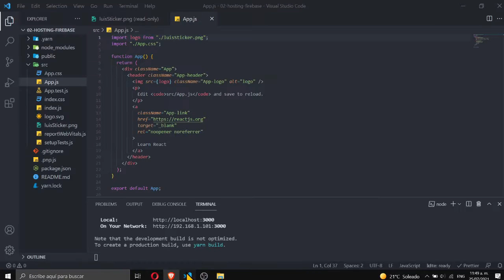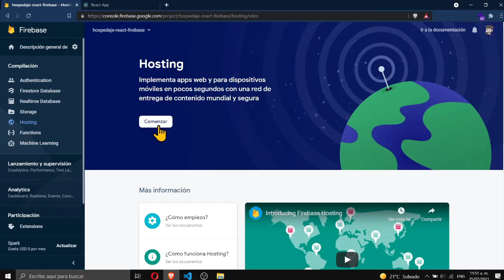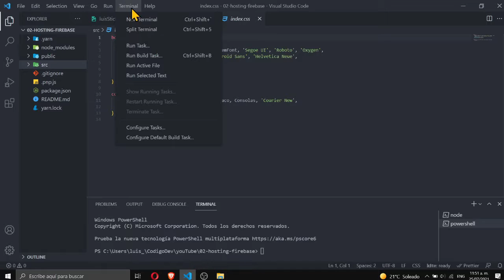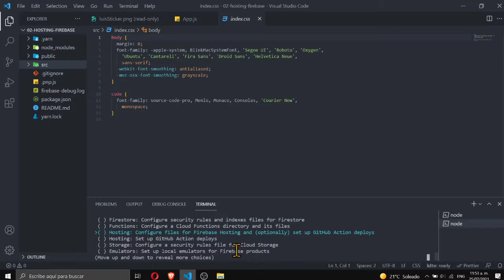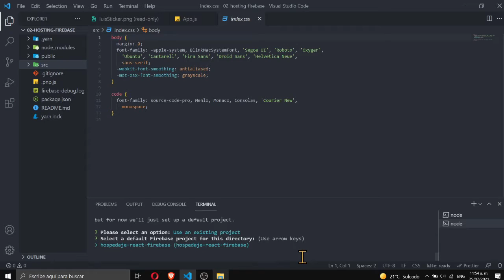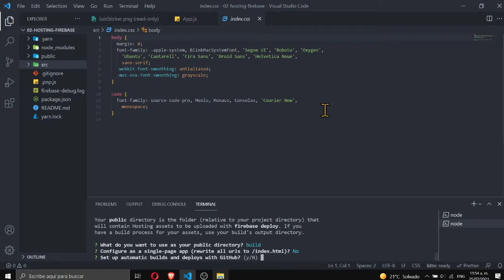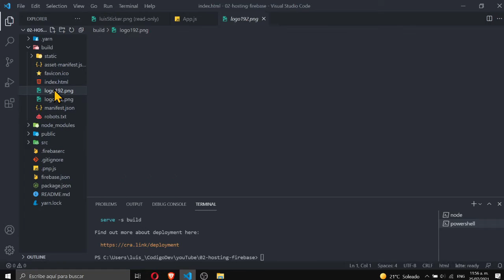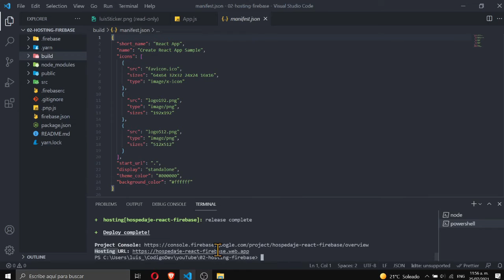Cómo hospedar tu app de React en Firebase hosting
Ya terminaste de construir el nuevo Facebook a través de react, ¿pero dónde hospedar tu aplicación? En este video te mostraré como aprovechar al máximo los servicios de Firebase a través de Firebase hosting.

En caso de que no estés familiarizado con Firebase, se trata de una plataforma BaaS (backend as a service) de Google. Es una extensión de Google Cloud Platform que nos ofrece una interfaz y administración mucho más sencilla y amigable.

Este tutorial muestra cómo hospedar una aplicación de React, pero lo cierto es que puede funcionar para cualquier otro framework o inclusive algún proyecto con JavaScript "vainilla".

👉🏻 ¿Tienes preguntas o ideas? ¡Escríbeme en los comentarios!

✉️ BOLETÍN

– – – 👺 ACERCA – – –
Me llamo Adrián, pero todos me conocen como Lasfito. Soy desarrollador web y gusto mucho de escribir y grabar tutoriales en español que sirvan a novatos y expertos por igual.

🤔  ¿Tienes preguntas o peticiones?

¡Escríbeme en los comentarios o únete a nuestro servidor en Discord!